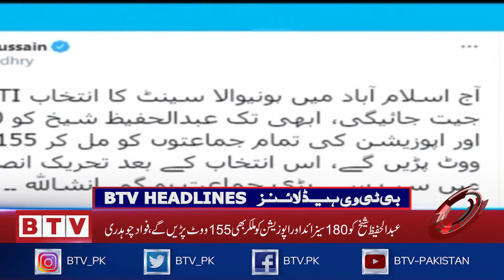BTV Headlines 1800 PST - 3rd March 2021 - BTV